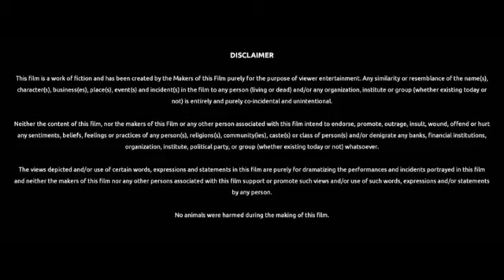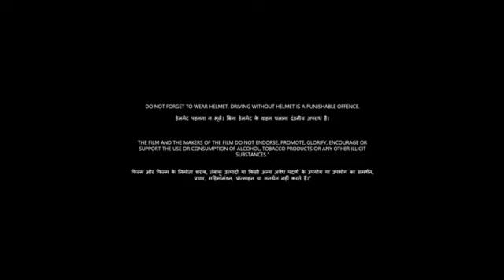Mr. Bachchan Full Movie In Hindi Dubbed 2024 | Ravi Teja | Bhagyashri,Jagapathi Babu| Review & Facts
This is not a movie video. In This Video we discussing on Movie Trailer Review, interesting facts and Story Explanation.

Credit - If i have used in this video some Google Data(Images, Music, Clip Art and Short Videos etc.). So Give the Credit of Respected Owners and thank you so much for providing the data. If you feel bad please 1st contect me and after take any action.

About = Digital Pictures YouTube channel is a Trusted YouTube Channel. Watch The Most Interesting Videos On This Chennal. So Keep Support And Stay Tunned..